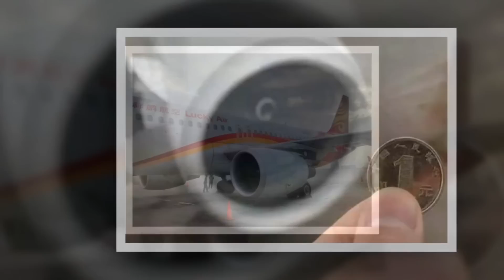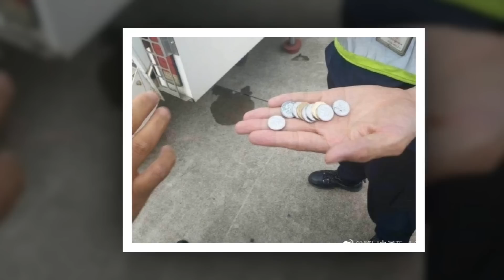വിമാനം സുരക്ഷിതമായി എത്താന്‍ എന്‍ജിനിലേക്ക് നാണയം കാണിക്കയിട്ടു | Throws Coins Into Plane Engine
Watch വിമാനം സുരക്ഷിതമായി എത്താന്‍ എന്‍ജിനിലേക്ക് നാണയം കാണിക്കയിട്ടു പിന്നെ സംഭവിച്ചത് നോക്കൂ Throws Coins Into Plane Engine